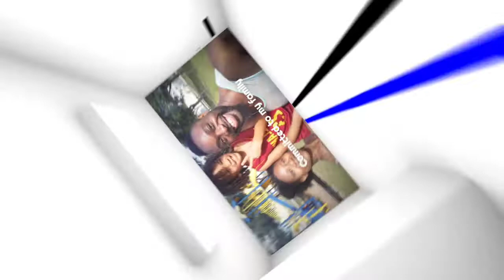My Life Update | Fitness Edition